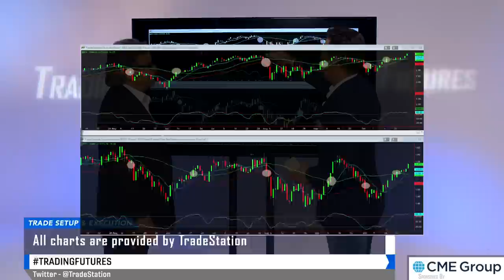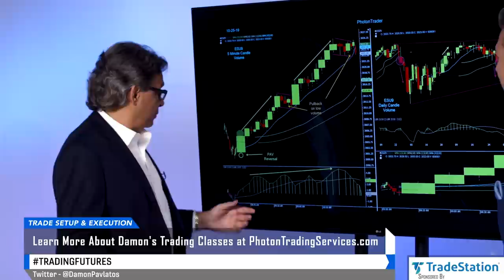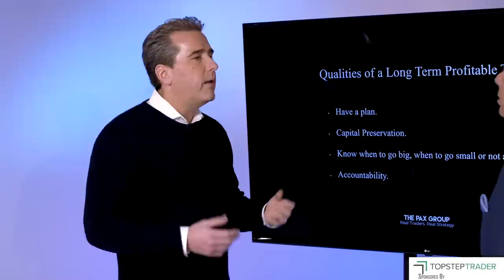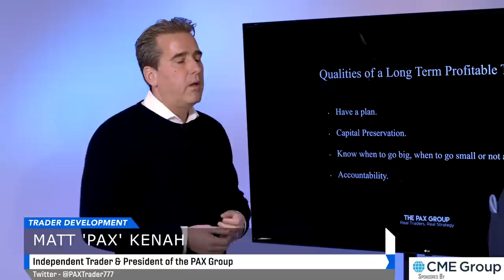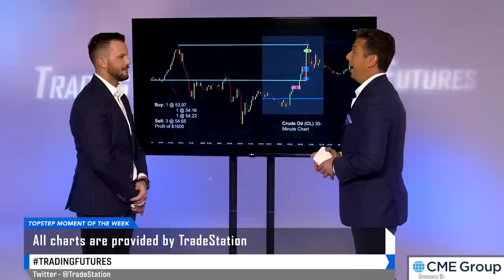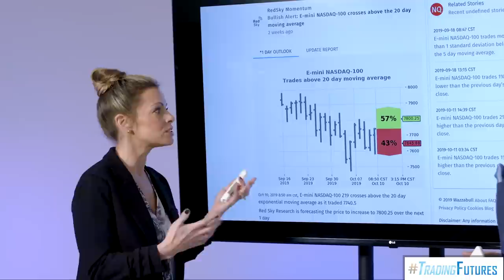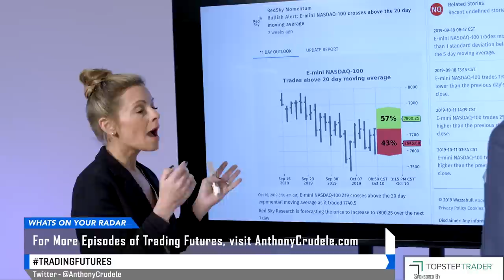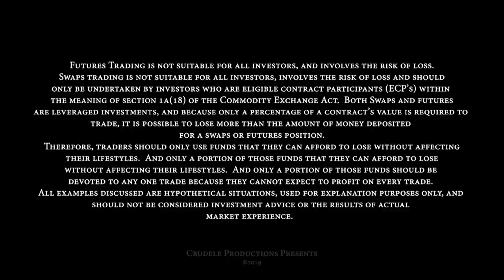Trading Futures with Anthony Crudele #14 - Damon Pavlatos, Matt 'PAX' Kenah & Sara Gaines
Topics

•Anthony and Damon chat about Damon’s transition from the trading floor to the screen.  Damon shares his trading process and how he uses market profile.

•Anthony and PAX discuss the skills traders should have for a long-term profitable career.

•Dan Hodgman joins Anthony to talk about defining your range and waiting for confirmation before increasing your contract size.

•Dani and Anthony look at Wazzabull alerts in Nasdaq and discuss how using Wazzabull’s statistics can give traders an edge.

•Intuitive Energy Worker and Feng Shui Consultant at Red Bird Reiki, Sara Gaines joins Anthony, PAX and Damon to discuss the benefits of Reiki.

Guests:

Damon Pavlatos
Futures & Options Trader

Matt PAX Kenah
Independent Trader & President of the PAX Group

Sara Gaines
Intuitive Energy Worker and Feng Shui Consultant at Red Bird Reiki

Dan Hodgman
Trader & Performance Coach at TopstepTrader

Dani Sittloh
Futures Trader & Energy Practitioner